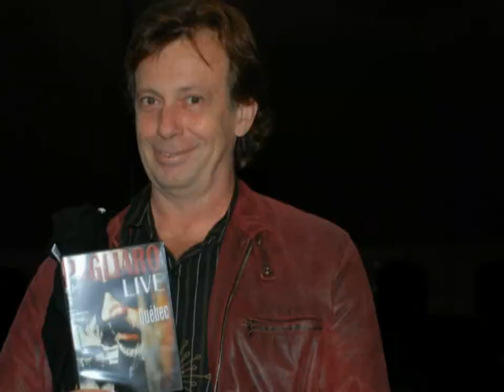FESTIVAL de LA ROUGE; PUBLIC INTRO PRESHOW 2009